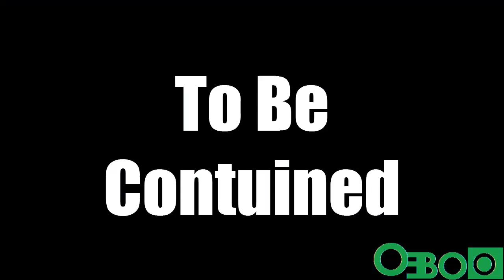AGK Episode 16 - Angry German Kid Vs Honey Boo Boo Part 1